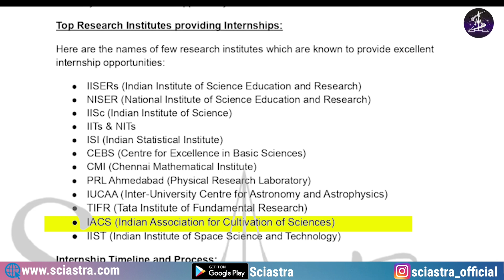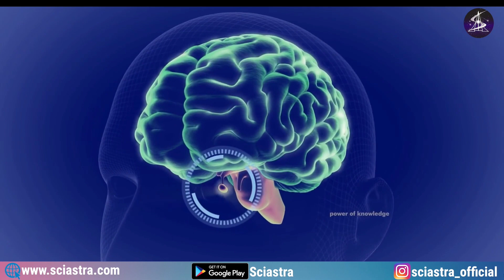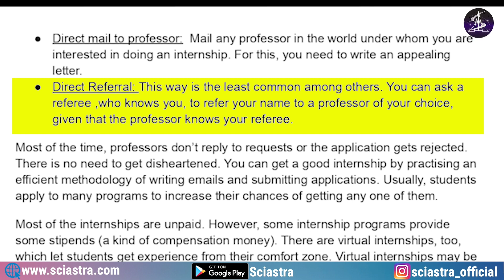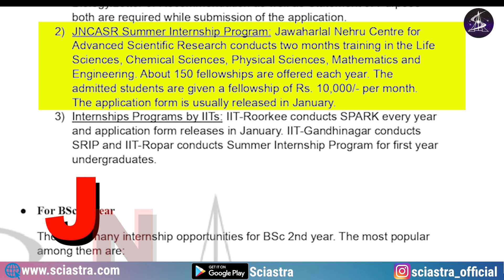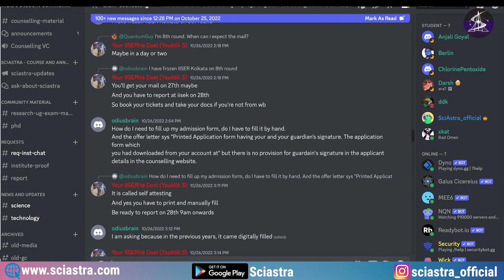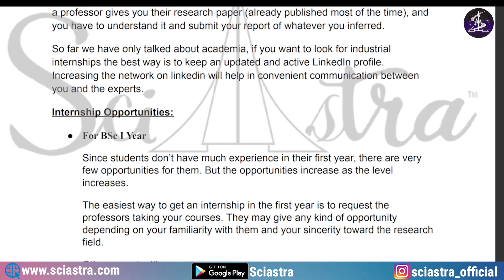Internship for College Students at Top Institutes & scientists | how to get internships?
In this video, I have told"
00:00 Intro
00:25 My Internships & Why?
02:16 Top Research Institutes
03:21 Process of Internship
04:08 How to get Internships?
05:27 Through Programs
06:21 through Mails
07:01 Resources
07:41 1st year BSc
08:25 2nd year BSc
09:00 Guidance

paid internships in India,
How to get a summer internship
How to get internship in college
internship for bsc students
internship for msc students

It’s a hard job to get an experienced guide and a good lab. If you want a good opportunity, you must write an appealing email to a professor. This blog will discuss the methodology of writing emails to professors. Undoubtedly, writing an email is very different from writing a WhatsApp message. You need to be very formal and have a polite tone throughout the mail. Remember that the first impression is the last impression. Your email should leave a powerful impact on the professor. If you have never interacted with the professor, that mail is the only way for them to know about you and your interests. Your request must stand out among several other proposals.

Many times professors just read your email, and if they find anything interesting, then only they will check your CV/resume. So try to include any vital credentials in the email itself. Work on your CV and keep it crisp but informative. Mention every skill, activity, project, achievement, and interest in the CV. Always attach your updated CV along with the mail. Don’t forget to mention the attached CV in the mail.
For example: Attached to this mail is my Resume, and if there is any additional information you would like to know, I would be happy to provide it.
This will make your professor comfortable with your tone in a formal way.